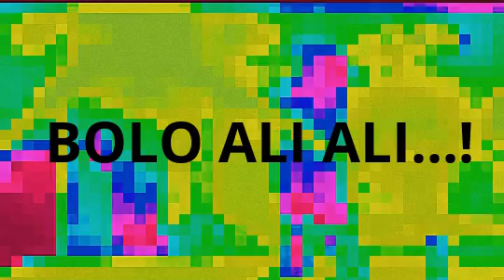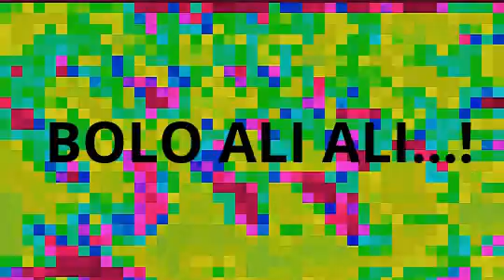BOLO ALI ALI...!